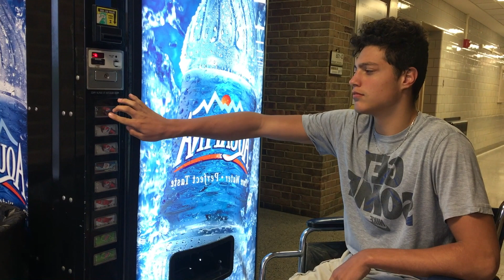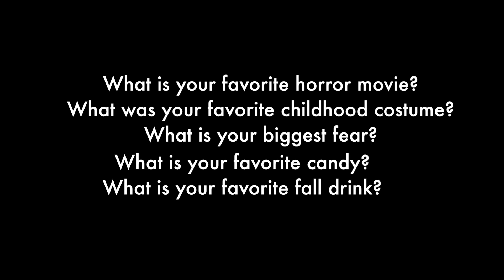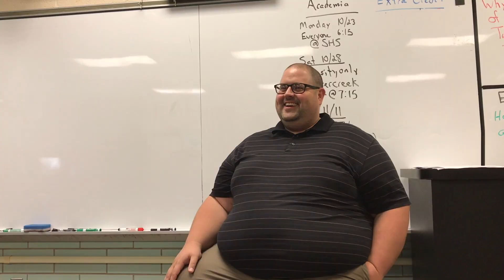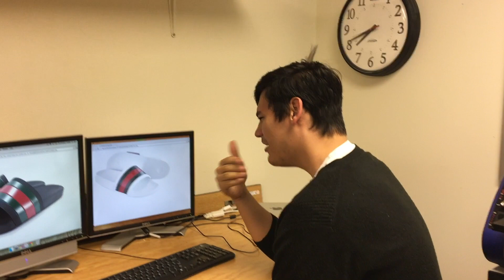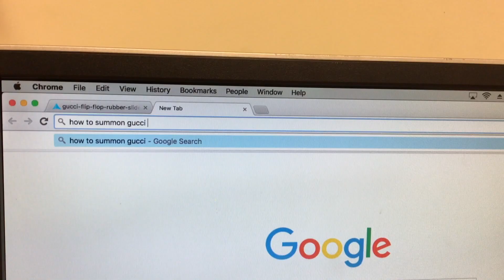10.31.17 - Halloween Projects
Class Halloween Projects from this past week.